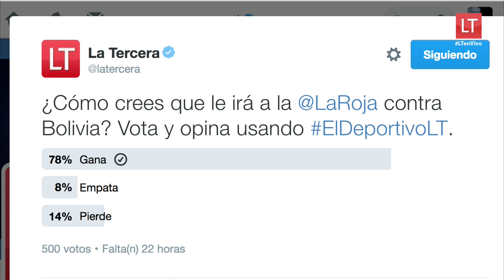El Deportivo: Chile se mide con Bolivia y Alexis de capitán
Junto a los ex mundialistas y seleccionados, Rodolfo Dubó y Marco Cornez, analizamos este partido eliminatorio.